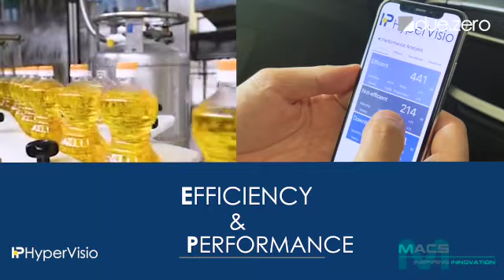MACS | Inspiring Innovation HYPER VISIO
Pre-Made doypack pouches rotary filling machine for biscuits or baked products
Doypack horizontal form fill seal machines
Chocolate wrapping macines